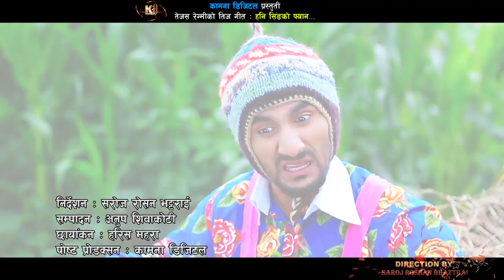Best Of Sarape Teej Video Jukebox || Kamana Digital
Best Of Sarape Teej Video Jukebox 2017/2074 only on Music Nepal official YouTube channel.

Right for this video is provided by Kamana Digital Pvt.Ltd.

Songs Included In Video Jukebox Are:-

1. Ghar Jhagada 00:00
2. Honey Singh Ko Fan 16:54
3. Saune Jhari 26:57